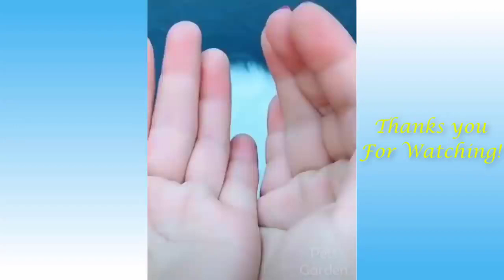Funny And Cute Cat'S Life Cats And Owners Are The Best Friends Videos